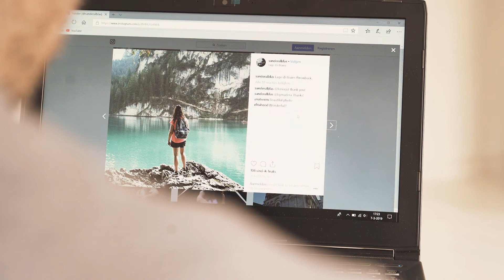Dolomites / Lago Di Braies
Exploring the Dolomites.
Travelvideo of an amzing trip to the Dolomites.

Gear:
Sony A7III
Feiyutech A2000

Most shots are filmed handheld.

Inspired by Christian Maté Grab.